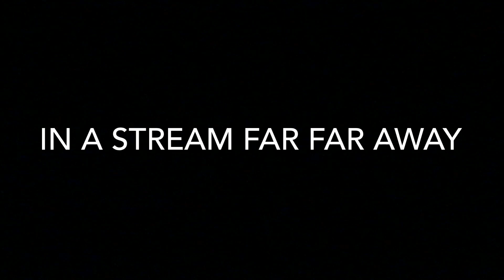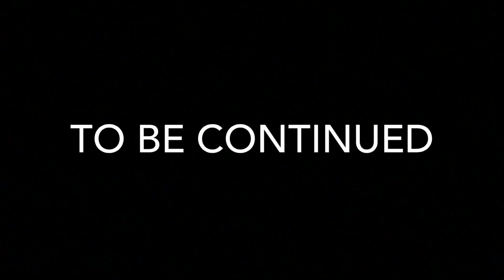Stream Wars Episode III Revenge of the Light